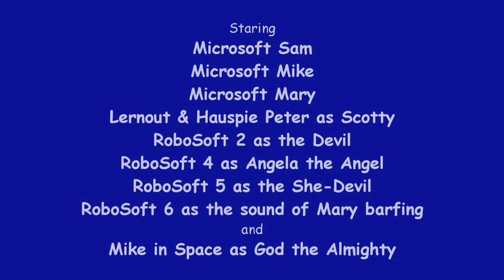Max Andrew's Logo Intro Bloopers: Anniversary Edition | 2 | Ragdoll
The gang are doing the Ragdoll logo, but the Devil and She-Devil soon crash their way in uninvited.

Tantrums: 2 (Mary and Scotty)
Barfs: 4 (Sam, Mike, Mary and Scotty)
Zaps: 1

Rated 13+ for language, suicide references and crude humour.